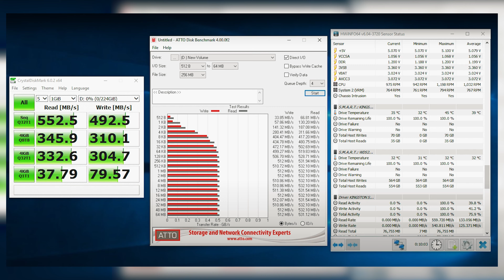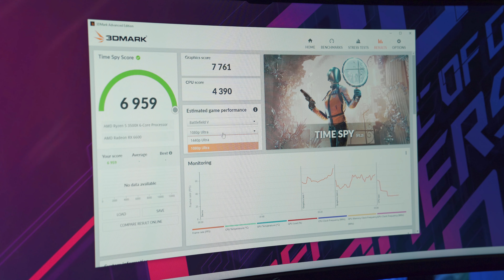ASUS RX 6600 OYUN PERFORMANSI - Oyuncular için uygun maliyetli ekran kartı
Ben Onur Binay. Bu videoda Asus RX 6600 ekran kartı ve AMD Ryzen 5 3500X işlemcili oyun bilgisayarının performansını inceledim.

Asus, orta seviyeye daha iyi 1080p oyun deneyimini getiren Dual Radeon RX 6600 ekran kartını kısa süre önce piyasaya sundu. Bu arada RX 6600 XT ve RX 6600 iki farklı ekran kartı, ikisini birbirine karıştırmayın. 6600, XT'nin bir alt sınıfı diyebiliriz. Asus RX 6600'ün rakibi kim derseniz Nvidia RTX 3060. Bu iki kartı performans anlamında kafa kafaya gidiyor.

Test sistemi özellikleri:

Anakart: ASUS PRIME B450M-A II AMD B450 anakart
İşlemci: AMD Ryzen 5 3500X
RAM: ADATA XPG Gammix D30 RED DDR4-3200Mhz C16 8GB
SSD: KINGSTON A400 240GB M.2
Ekran kartı: ASUS DUAL RX6600 8GB
Kasa: ASUS TUF GAMING GT301
Güç kaynağı: ASUS TUF-GAMING-550B TUF GAMING 550W 80+ BRONZE